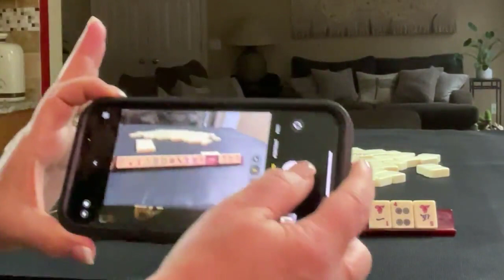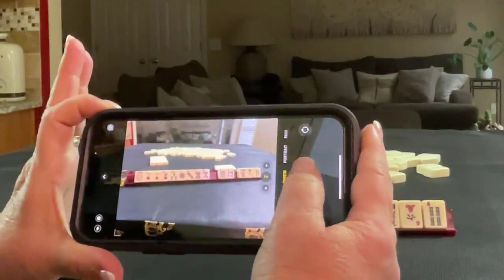NMJL 4 Player Charleston Chain Reaction 20230102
Mahjong or Mah Jongg is the 4-player Chinese tile game. For American mah jongg, Charleston Modeling is not exactly like playing in a live game but it is good practice with decision making as you learn how to play mah jongg! This exercise will build your confidence in whether or not you are making the right decisions at crossroads during the Charleston.

If you want to do these at home but don’t have a mah jongg set, I highly recommend the White Swan Mahjong Set from Gammon Village

MUSIC
Inspiring Percussion Upbeat by MoodMode

Michele Frizzell
Instructor, Author, Speaker

6175 Hickory Flat Hwy Ste 110-335